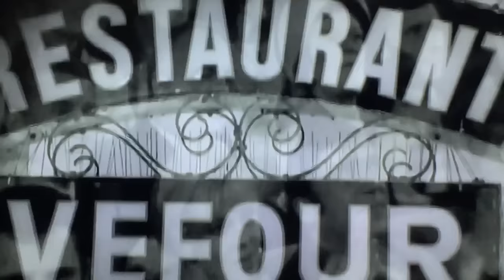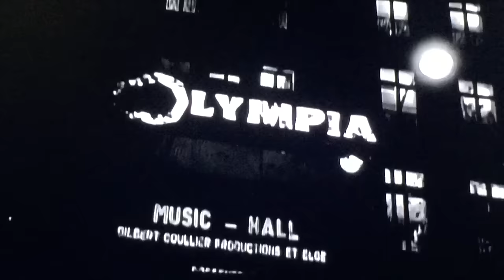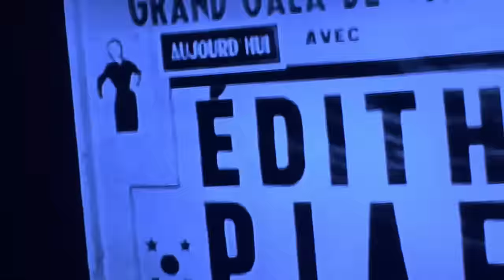Jean Pierre Noher 8 /AUX ARMES , ETC.de S. Gainsbourg ( invitado : Walter Dominguez )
A LAS ARMAS ,ETC
La Marsellesa
 ( version pacifica de Serge Gainsbourg de himno nacional de Francia )

Programacion de bateria y bajo :German Vidal Haln
Guitarra :Walter Dominguez ( por cortesia de Pop Art Discos)
Piano Hammond , Clarinete y pad :Silvio Marzolini
Coros Laaura Gonzalez y Diego Mercado
vo ces : Jean Pierre Noher y Walter Dominguez